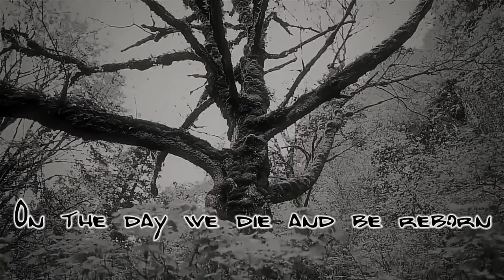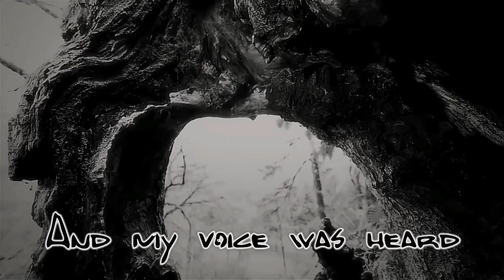Infernal Creatures - Blasphemic Legacy (Lyric Video)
Black Metal From Bulgaria

Tracklisting:

Members of the band :
Varthrag - Drums/Guitars
Blackwolf - Guitars/Bass
Hellfire - Vocals/Lyrics

Infos Related To The Band :
Infernal Creatures is a black metal project from Vratsa , Bulgaria.

Video, created by Paula Fazlich
 The song is recorded in Murder Sound Studio from Ivo Ivanov (Enthrallment) and is part of "Murder Sound Extreme Compilation" Vol.3

Varthrag - Drums/Guitars
Blackwolf - Guitars/Bass
Hellfire - Vocals/Lyrics